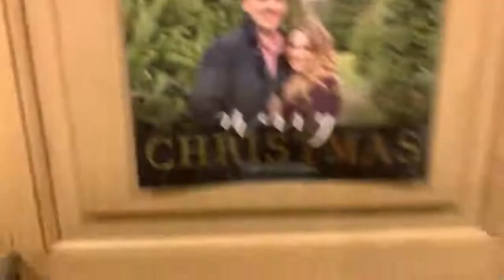New Year, New Fish!